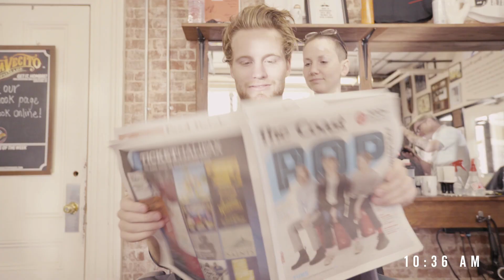Discover your Halifax at HPX Music Festival 3/3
Experience Halifax Pop Explosion music festival — the four day city-wide music takeover of downtown Halifax, Nova Scotia.